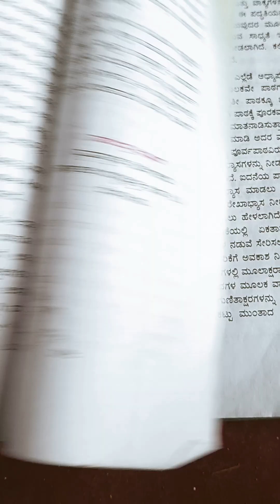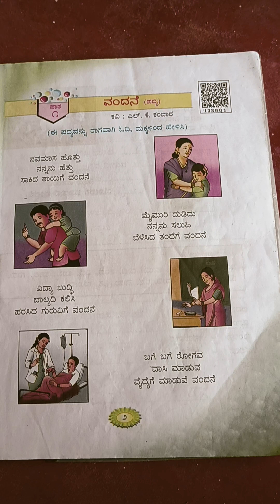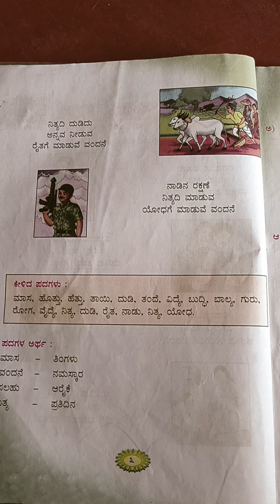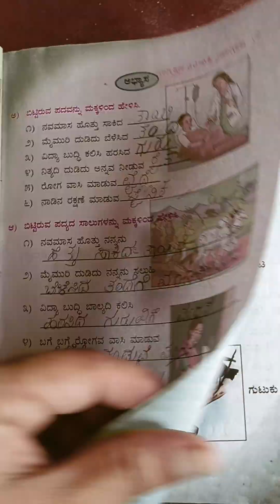1 st standard ಕನ್ನಡ # cbsc kannada # ಸವಿ ಕನ್ನಡ 1ದನೆಯ ತರಗತಿ # ಕನ್ನಡ ಮೊದಲ ಪದ್ಯ ವಂದನೆ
CBSE kannada 1 st standard # ಕನ್ನಡ # ಒಂದನೆಯ ತರಗತಿ ಸವಿ ಕನ್ನಡ # ವಂದನೆ ಪದ್ಯ #  ಪಾಠ 1 ವಂದನೆ